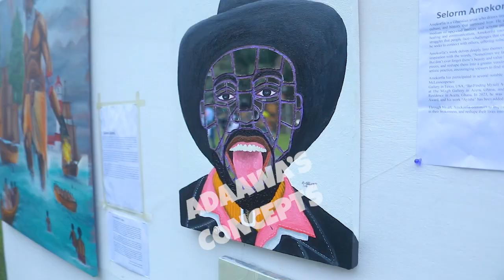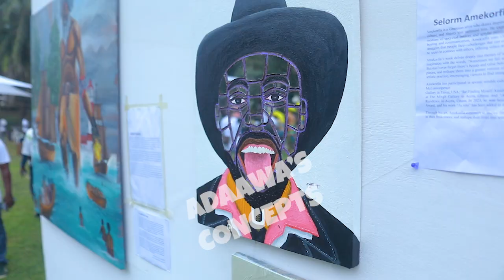CHALEWOTE 2024 STREET ART FESTIVAL DAI 1 HIGHLIGHT